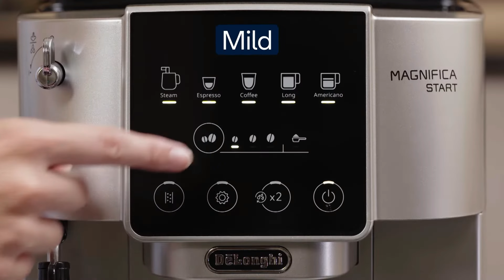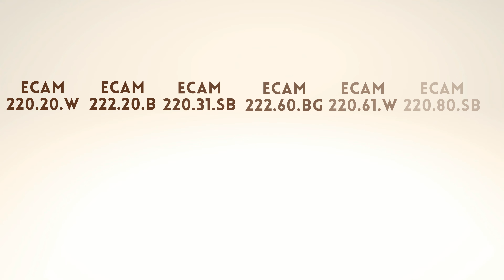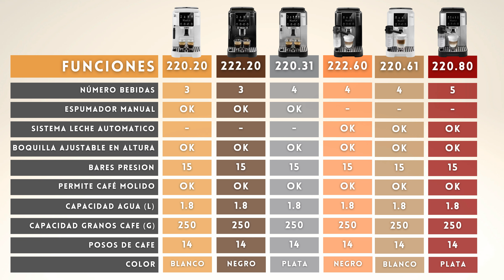DELONGHI MAGNIFICA START | Actualización 2024 | Comparativa de todas las nuevas versiones.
👇PRECIOS Y OFRETAS EN INCAPTO:
🤔 En esta web encontrarás descuentos interesantes si la compras con una subscripción a café en grano. Y con el código MRCOFFEEINCAPTO te llevarás además un pack de café gratis valorado en 45€.

👇PRECIOS Y OFRETAS EN WEB OFICIAL DELONGHI:

Si quieres conocer las principales características de la Delonghi Magnífica Start, descubrir su nuevo modelo con sistema Latte Crema, saber que diferencias existen entre las distintas versiones y sus precios ¡no te pierdas este video donde te contamos todo sobre la Delonghi Magnífica Start!

La Magnífica Start es el modelo de entrada de la gama de cafeteras super automáticas Delonghi pero, a pesar de ello, incluye todo lo necesario para preparar distintas recetas con todo el aroma del café hecho con granos recién molidos.

Además, recientemente, Delonghi a lanzado al mercado algunas versiones con sistema automático de preparación de recetas con leche, así que ofrece prácticamente las mismas funciones que modelos bastante más caros.

Todas las versiones de la Delonghi Magnífica Start destacan por tener un uso muy intuitivo. Tienen un panel táctil en su parte frontal que permite seleccionar entre las distintas recetas disponibles y ajustar la intensidad y cantidad de café.

También destaca por ser un modelo bastante compacto dentro de su categoría.

Mide, 24 cm de ancho, 36 cm de alto y 44 cm de profundo. Pesa 8,8 kilos.

Como puedes ver en la siguiente tabla , se trata de uno de los modelos con unas medidas más ajustadas de toda la gama de cafeteras superautomáticas Delonghi.

Y en cuanto a la capacidad de sus depósitos, la Magnífica Start tiene una capacidad de: 1,8 litros de agua; doscientos cincuenta gramos de granos de café y catorce posos de café.

Como puedes ver, comparada con el resto de la gama Delonghi, esas medidas compactas que acabamos de comentar, le restan algo de capacidad, aunque tampoco son diferencias muy significativas.

Y ahora sí, hablemos de las distintas versiones disponibles y su precio.

En el momento de grabación de este video la Delonghi Magnífica Start está disponible en las siguientes versiones:

Y su precio es el que puedes ver a continuación. De todos modos te recomendamos revisar los links de este video o visitar nuestra web, donde siempre los mantenemos actualizados.

Y seguramente te estarás preguntando cuales son las diferencias entre las distintas versiones. Pues básicamente la diferencia es que recetas puede preparar cada una. Puedes verlas en la siguiente tabla comparativa. La otra diferencia principal son los colores en los que esta disponible cada una.

Por lo demás, todas las versiones son prácticamente idénticas.

Y si quieres conocer otros modelos no te pierdas los videos que vienen a continuación, visita nuestra web o subscríbete a nuestro canal.